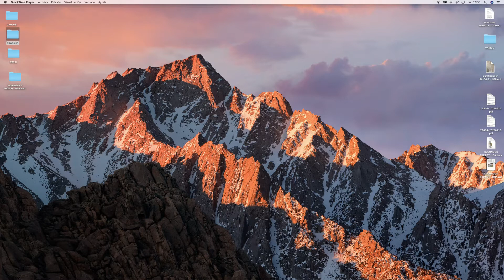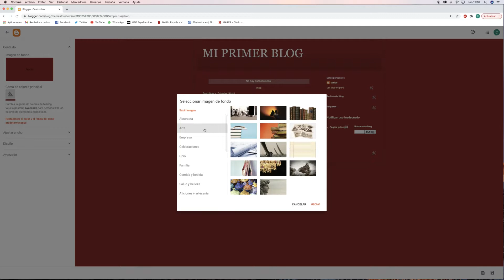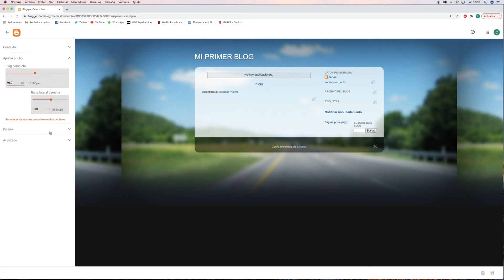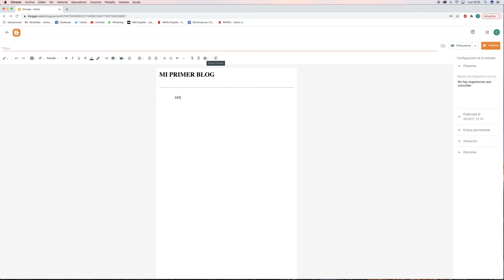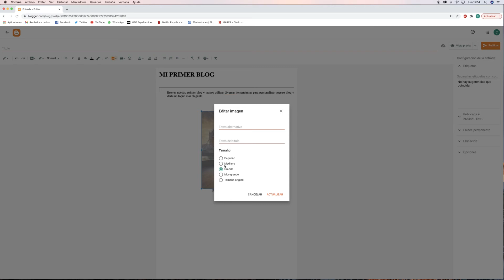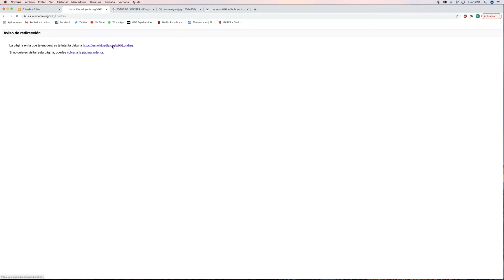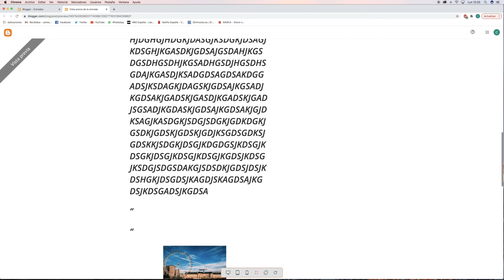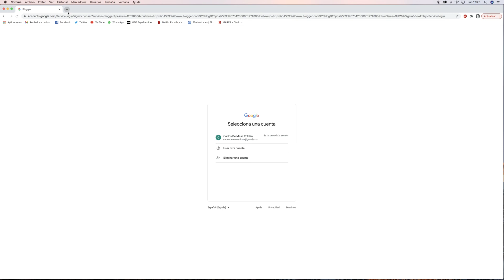CENTRO DE MAYORES PÉREZ GALDÓS 2021 INFORMÁTICA Sesión 43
CMM PÉREZ GALDÓS 2021
Profesor: Carlos De Mesa Roldán